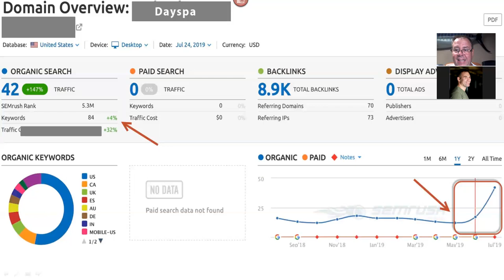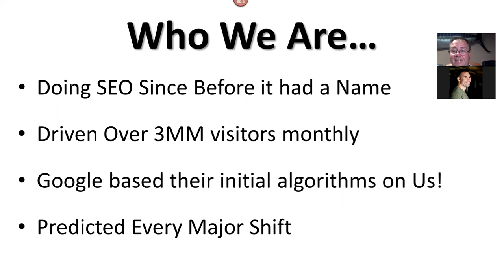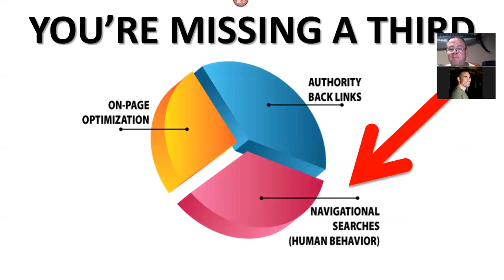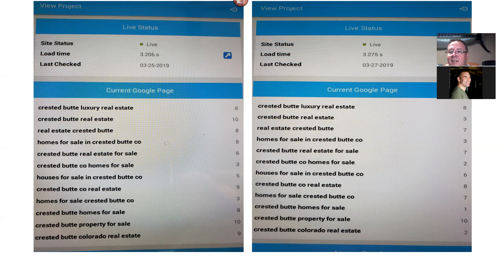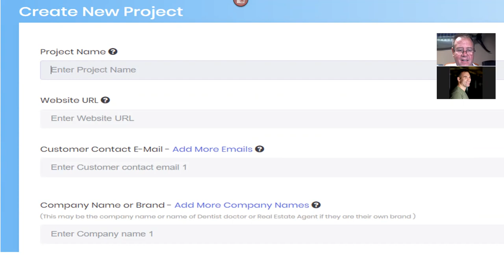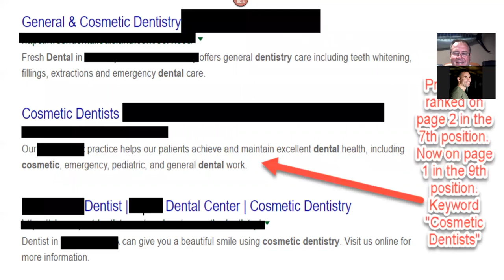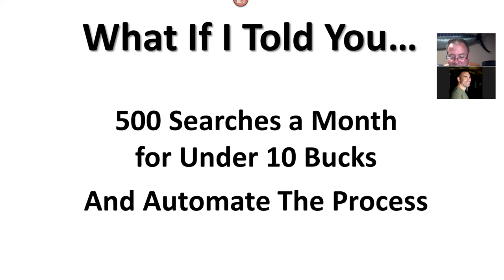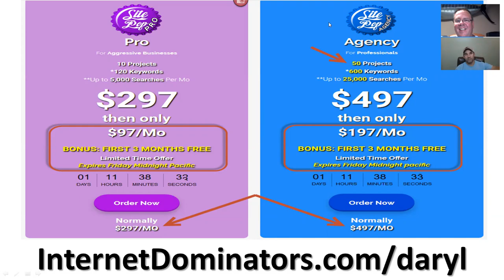aiseo software for rankbrain 2020